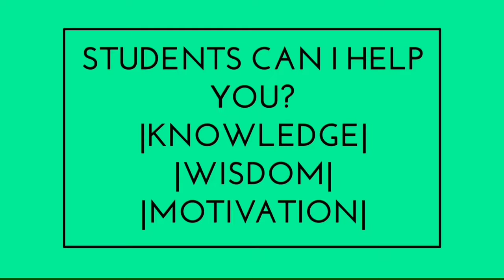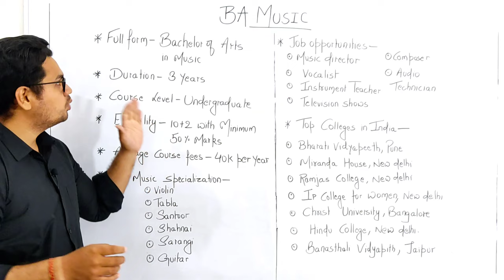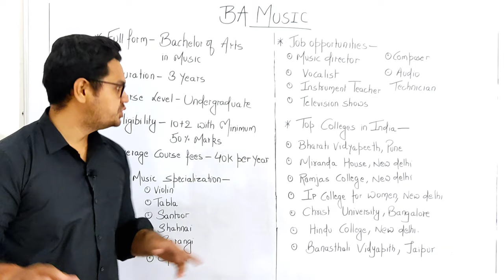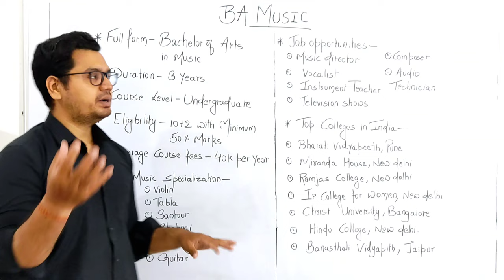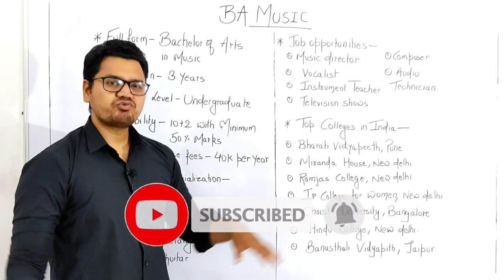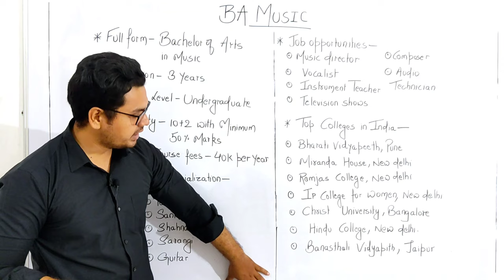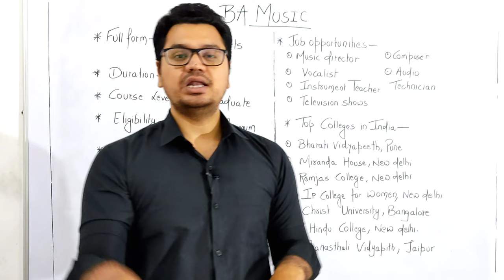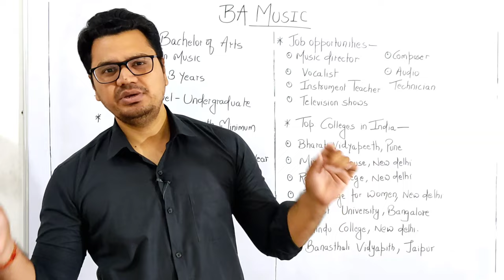Career in Music After 12th | BA Music Course Full Details in Hindi | by Sunil Adhikari